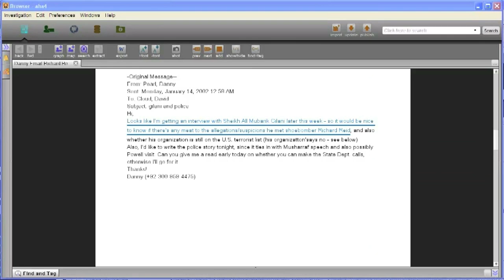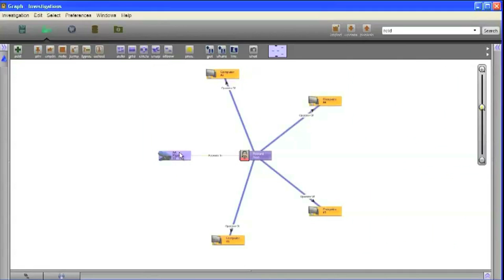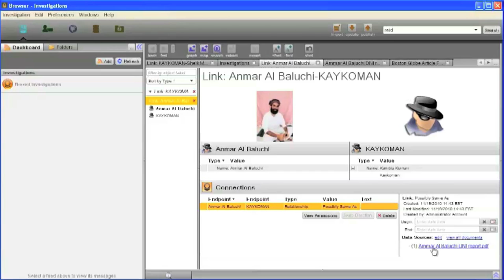Following the Story of Daniel Pearl